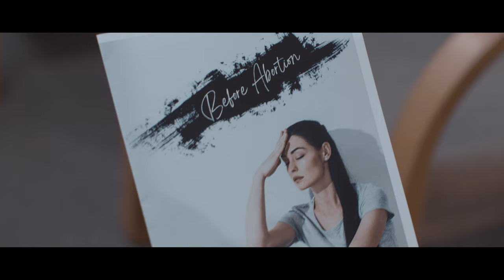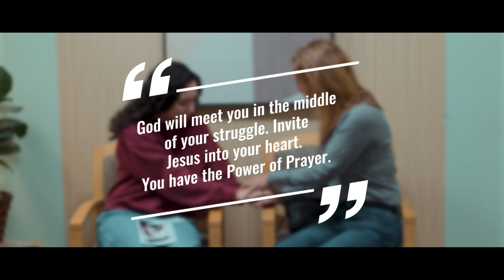Girl Learns Important Lesson about Life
Stay Lifted Films Presents POP - POWER OF PRAYER Season 2

Original Series produced by Stay Lifted Films, Inc. and Kingdom Films Studios, LLC.

"Before I formed you in the womb I knew you, before you were born I set you apart; I appointed you as a prophet to the nations." - Jeremiah 1:5

Episode #9:
A pregnant girl not ready for parenthood, struggles to reconcile that her life will change forever. She resorts to ending her pregnancy. Her mother makes one last desperate plead to save the unborn baby's life.

Episode 9 explores the depths of how God sees your unborn baby.

Cast:
Mom: Elena Sahagun
Jasmine: Jenna Sophia
Lisa: Sarah Grace Elias

Voice Over: Boise Holmes

Crew:
Executive Producer: Donita Fuentes
Written, Directed & Edited by: John Fuentes
Director of Cinematography: John Fuentes
Assistant Director: Donita Fuentes

Sound Design by: Joe Romersa (Shadow Box Studios)

Filmed on location in Los Angeles California

"SUPPORT OUR MINISTRY" video.

Special Thank You to Actors Access Casting Network